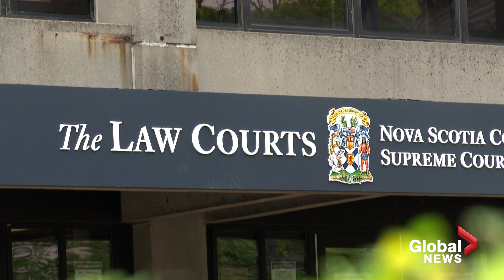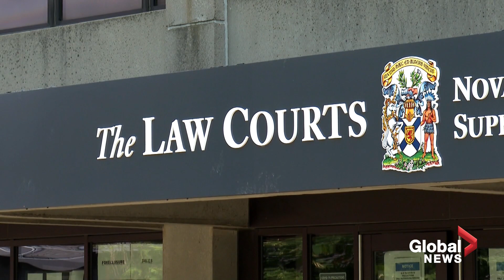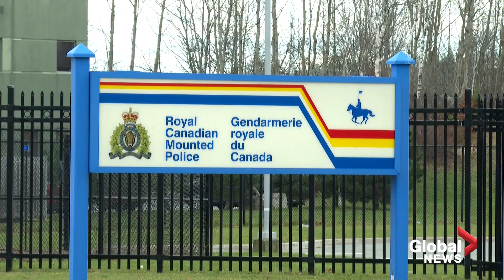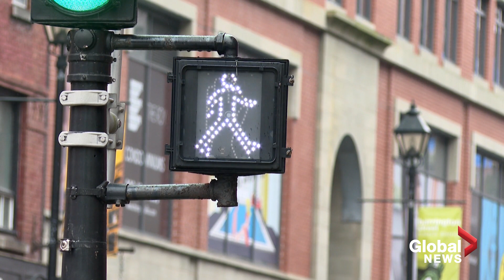“Never-ending” court process re-traumatizes victims of human trafficking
Nova Scotia has the highest reported rates of human trafficking in Canada. One survivor shares her story of strength and resilience and she prepares to face her alleged perpetrator in court for a second time.

Even after escaping their situations, victims of human trafficking face an uphill battle while seeking justice. Experts say the court process for survivors, which can last several years, can feel “never-ending.” Elizabeth McSheffrey reports.